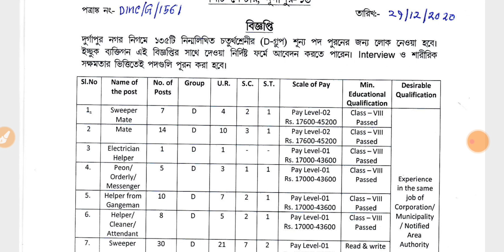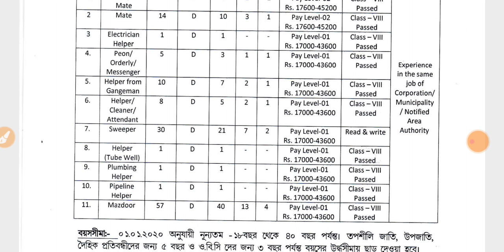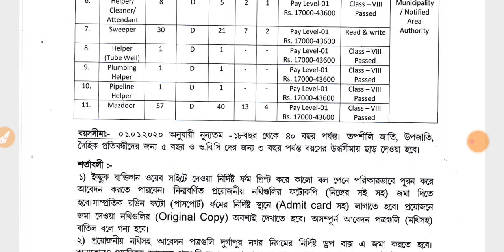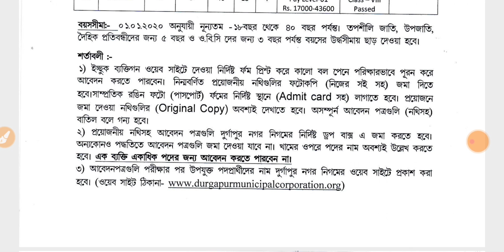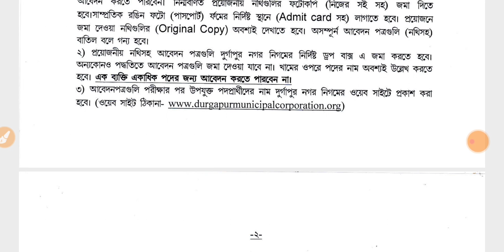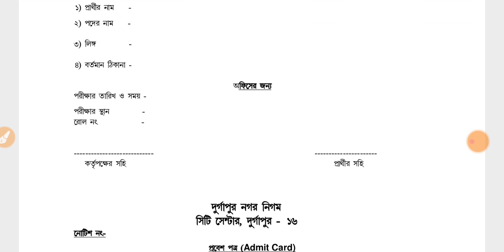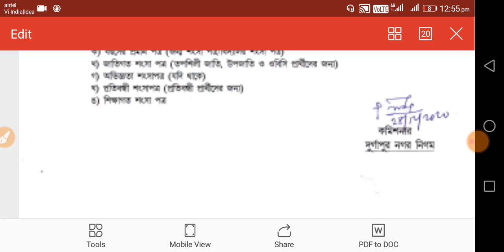WB Group D Recruiment Notification 2020